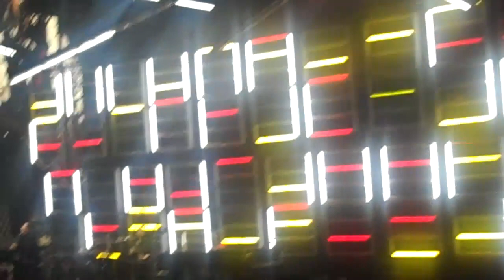Paul McCartney - Phoenix - Marie Lacey - Day Tripper